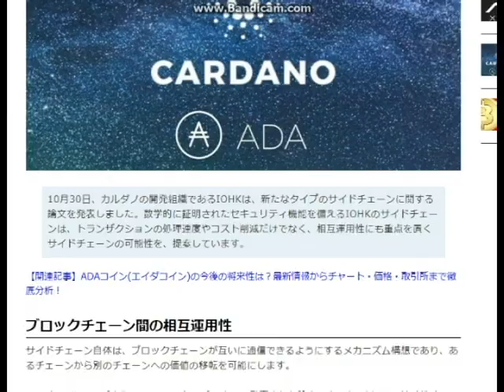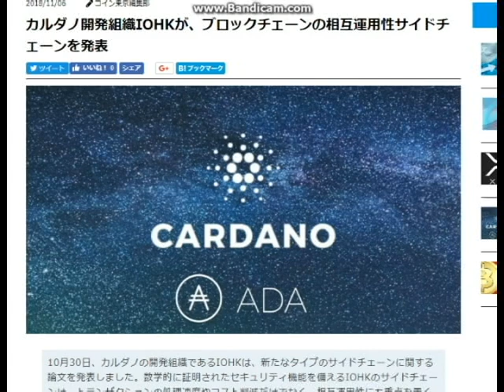【ADA】取引所が不要になる。